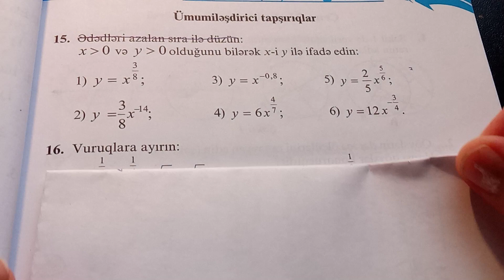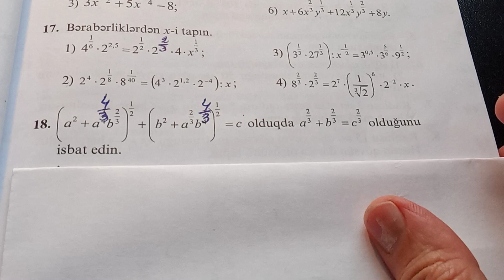ümumiləşdirici tapşırıqlar N:15-18.namazov çalışmalar 9 cu sinif